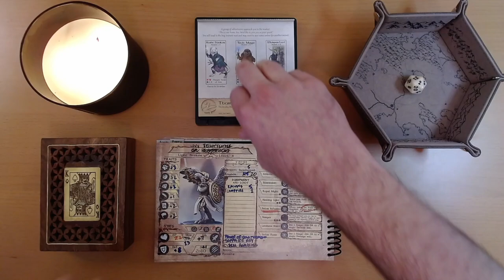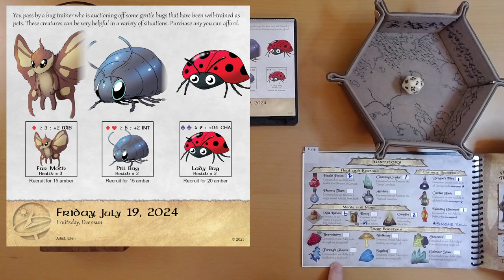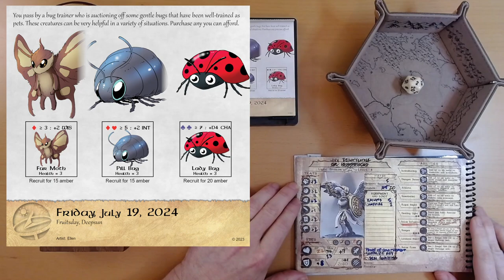2024 Quest Calendar July 19: To Bug or Not To Bug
How many pets is too many?